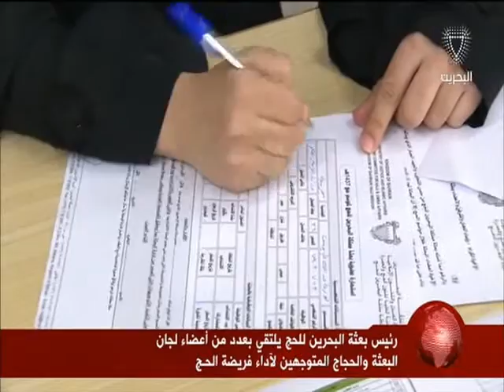البحرين: تقرير: رئيس بعثة البحرين للحج يلتقي بعدد من أعضاء لجان البعثة والحجاج